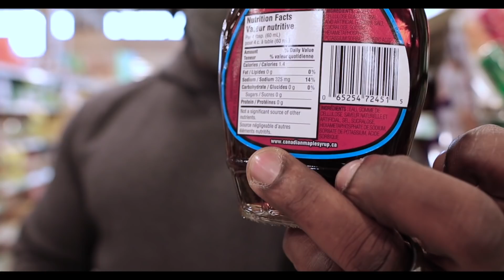TRYING GREG O'GALLEGHER’S RECIPE KINO PANCAKES & INSANE LEG WORK OUT | RECIPES AND REPS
New episode of recipes in reps coming at you with the keto pancakes by Greg O'Gallegher and Insane leg workout. Enjoy watching and it let me know how we can make this or these episodes even better!
🎹 LIKE THE MUSIC? HeyMcFly!